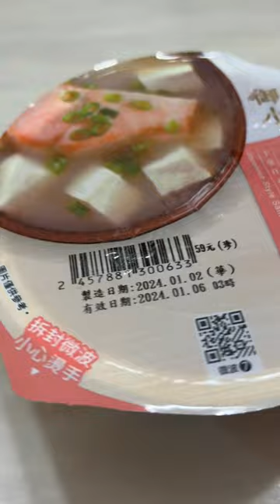（留言回應）和風銀鮭味噌湯～兩塊厚鮭魚肉，鮮美好吃，湯頭也不會過鹹，59元可以嚐嚐哦#小七